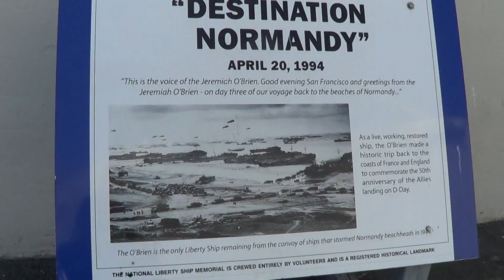Ship Part 2